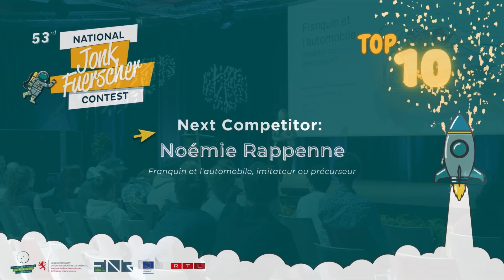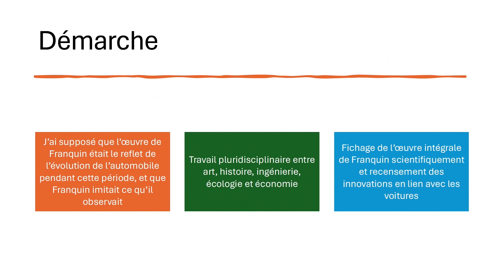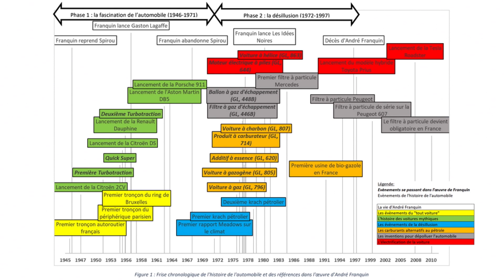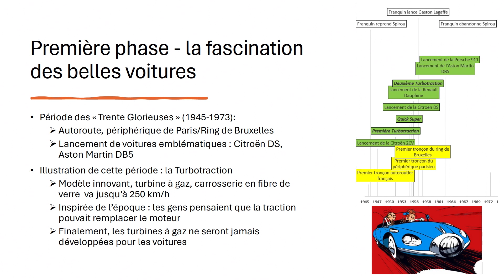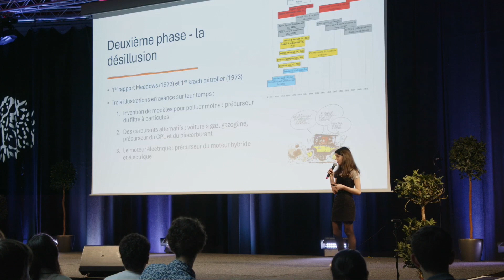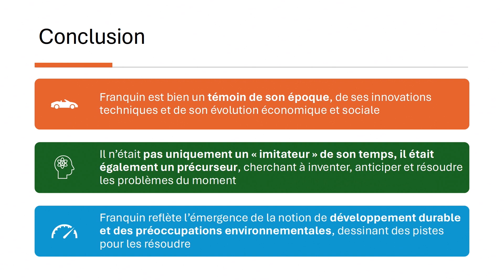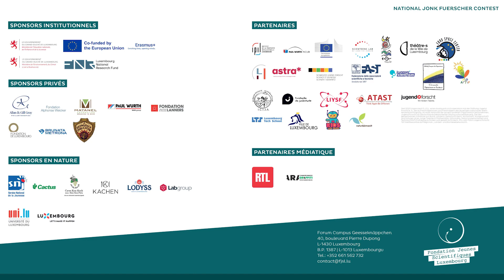53rd National Jonk Fuerscher DAY2 top10: Noémie Rapenne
Pour ce projet, j’ai étudié l’évolution des voitures dans les bandes dessinées d’André Franquin et je l’ai mise en relation avec les évènements économiques, sociaux, politiques et techniques de cette période. A travers une frise chronologique, j’ai identifié deux phases, celle de la fascination puis celle de la désillusion. J’ai ainsi démontré que Franquin n’avait pas seulement imité ce qu’il observait, mais qu’il a été un précurseur des innovations technologiques de la voiture, notamment dans le domaine du développement durable.